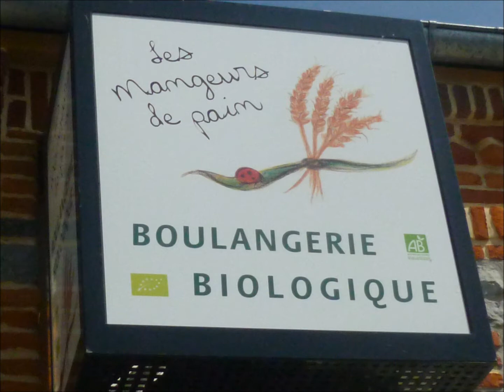vtt à féron